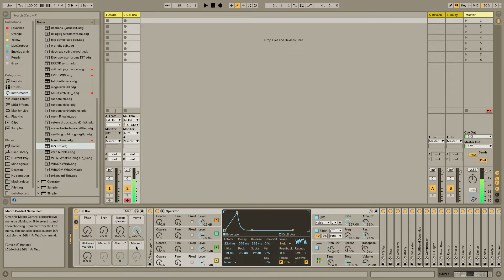Synthesized gun sfx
Using abeltons Operator and a ton of stock plugins